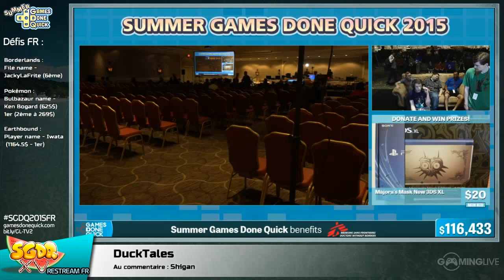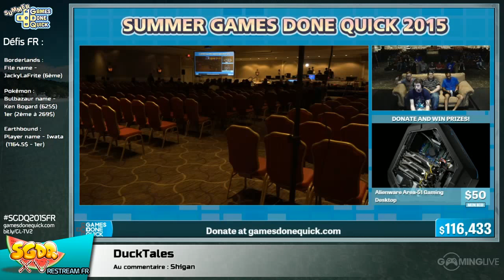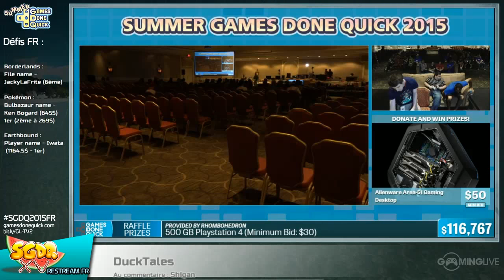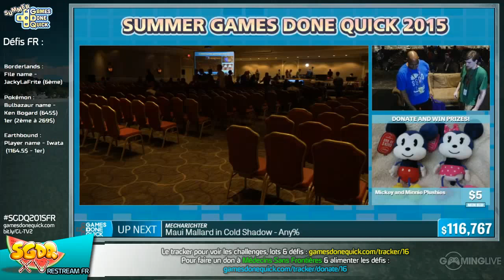DuckTales - [SGDQ 2015] Restream FR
Speedrun de DuckTales lors du restream FR de la SGDQ 2015
Commentateurs :